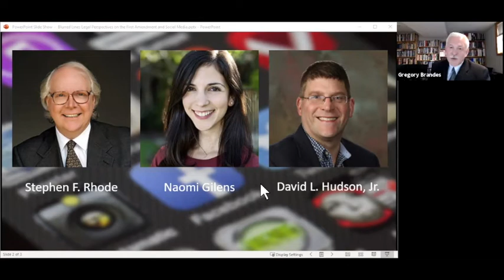Blurred Lines: Legal Perspectives on Free Speech and Social Media [Webinar Replay]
In this webinar, civil rights lawyer Stephen F. Rhode, Naomi Gilens, attorney and fellow at the Electronic Frontier Foundation, and constitutional scholar David L. Hudson Jr. outline arguments for and against defining the First Amendment’s reach to include social media platforms.